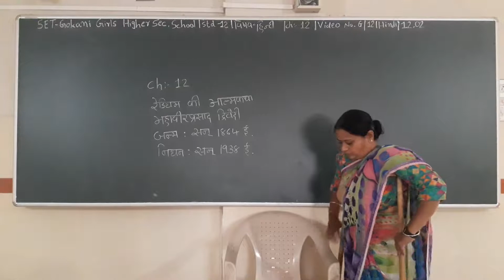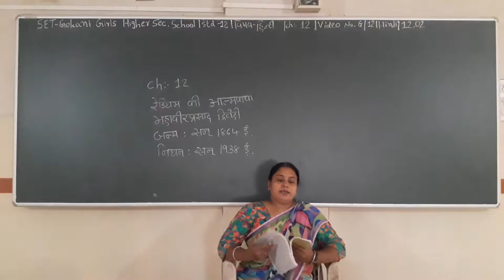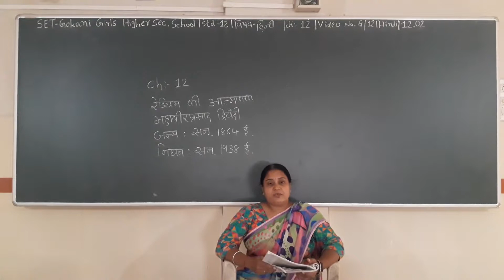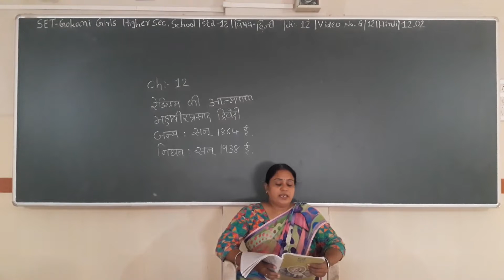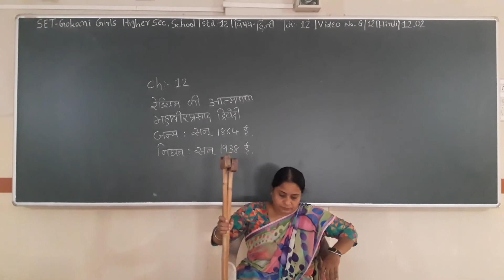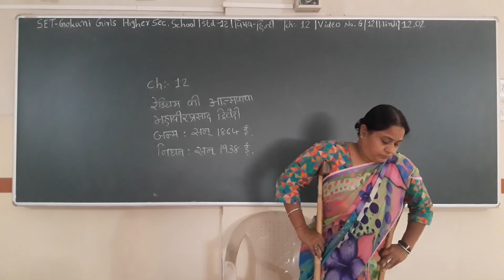SET - G/12/HIN/12.02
SET – GOKANI GIRLS HIGHER SEC. SCHOOL - STD. - 12 - SUBJECT - HINDI - CHAPTER - 12.02